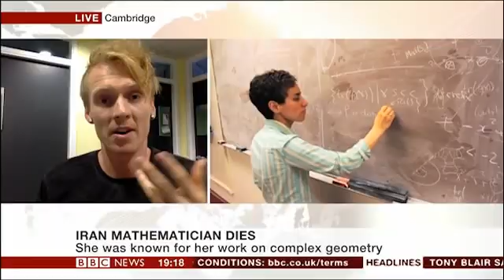BBC News Maryam Mirzakhani - First Woman to win the Fields Medal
Live interview for BBC News about the legacy of Iranian Mathematician Maryam Mirzakhani - the first woman to win the Fields Medal (maths equivalent of the Nobel Prize). Dr Tom Crawford is a Mathematician at the University of Oxford.

Credit: BBC News